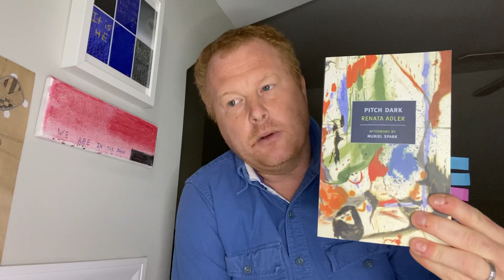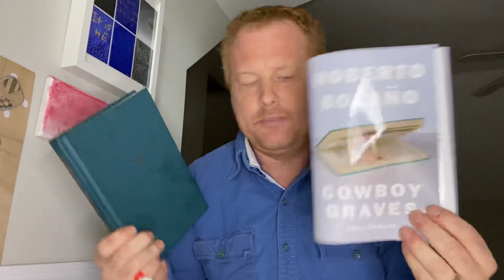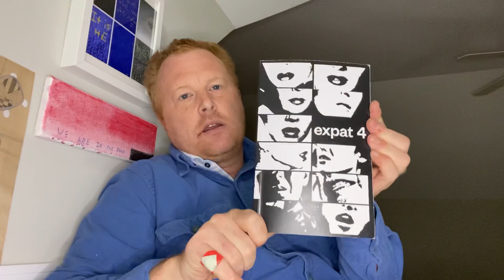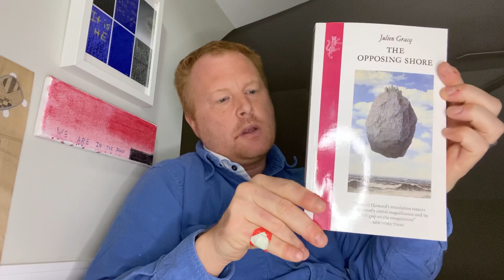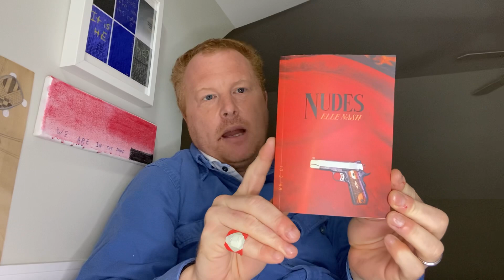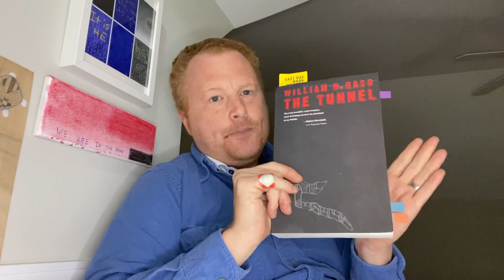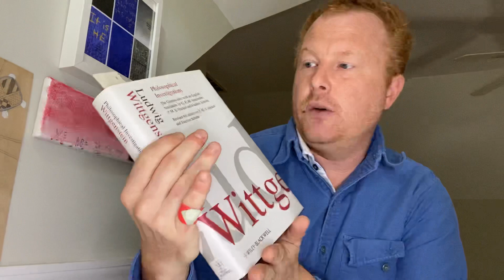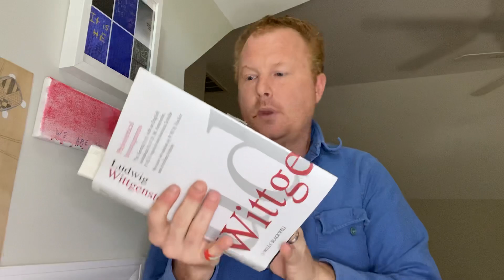My reading slump, current reads, & Renata Adler’s Pitch Dark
I mix up Philosophical Investigations with TLP but am such a terrible, reluctant video editor that I post it anyway.

Currently reading: Leaves of Grass by Walt Whitman, The Tunnel by William Gass, The Opposing Shore by Julian Gracq (translated by Richard Howard), the Expat 4 literary anthology, and Nudes by Elle Nash.

Video ends with thoughts on Pitch Dark by Renata Adler (and my aforementioned Wittgenstein screw up). Reading a few excerpts from the first section, Orcas Island, starting at the 25 minute mark. Hope everyone is well. I’m on Twitter at derekmainelives if you’d like to follow me there.